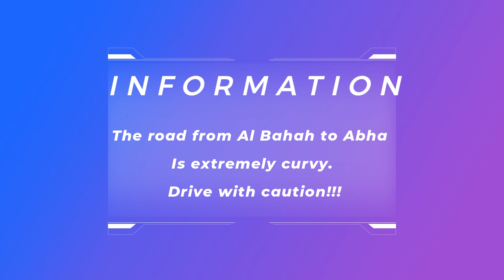Al Bahah to Abha Road Trip, Part-2 | Saudi Mountain Road Driving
From the dashboard camera ...
Al Bahah to Abha, Part-2. A complete road drive experience will be shared here in parts. This is the first part. Next parts will come one by one.